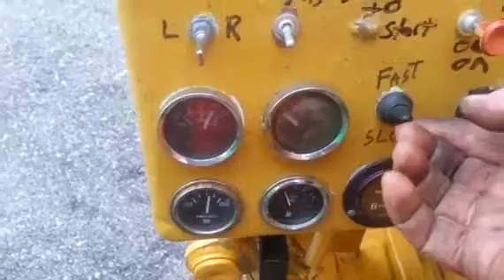sicard wheel loader snow blower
Wheel loader snowblower, 108" wide, 155HP Cummins V6, Power shift chute, weld on a set of JRB or Volvo quick coupler hooks to make fit any machine, or motor grader or dump truck, cab controls
Used
Fits To Manufacturer CATERPILLAR, DEERE, KOMATSU